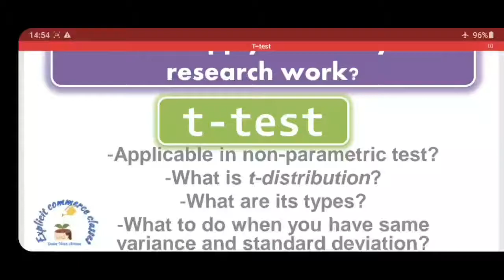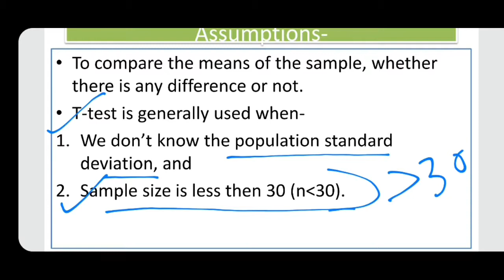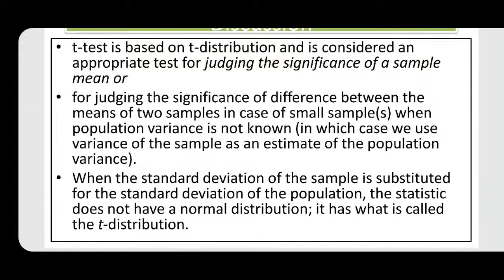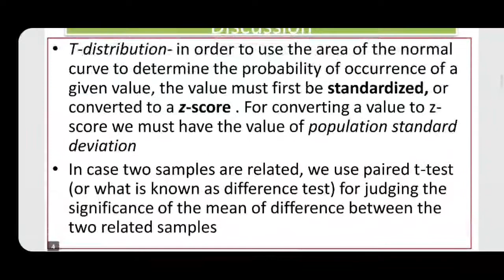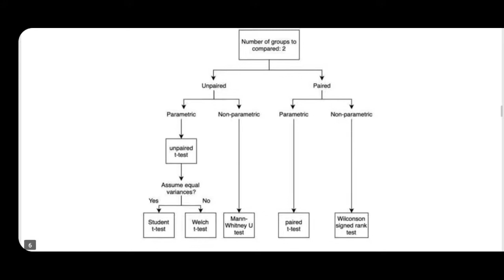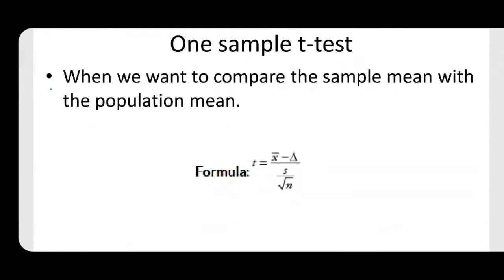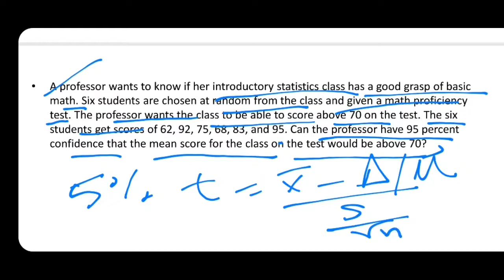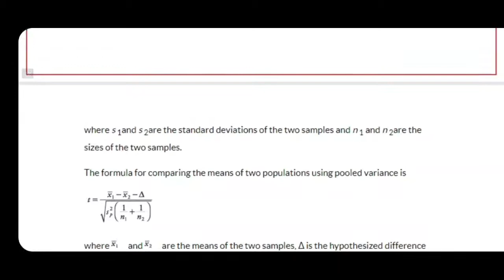T-test for research | learn from basic | when it is applied in nonparametric test?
Hello everyone welcome to explicit commerce classes.
In this video i will clear all your doubts about t-test, and its assumptions why assumptions should be followed,
Why t-distribution is followed not normal. And what is t-distribution?